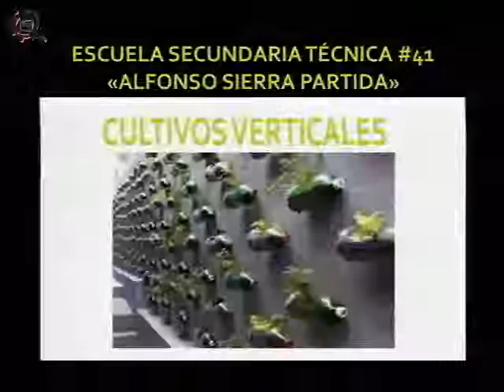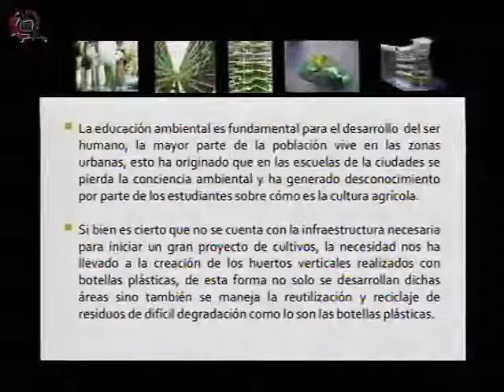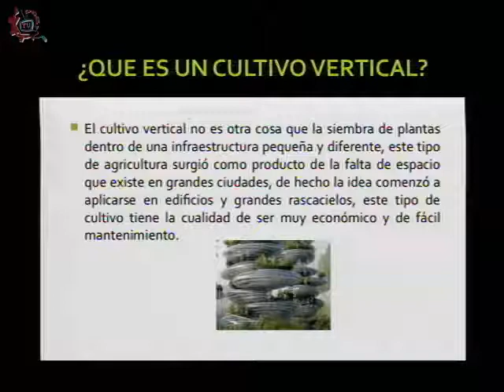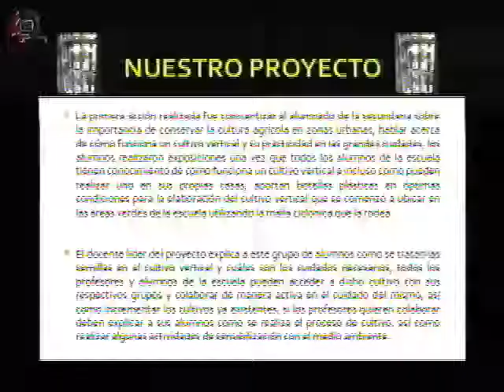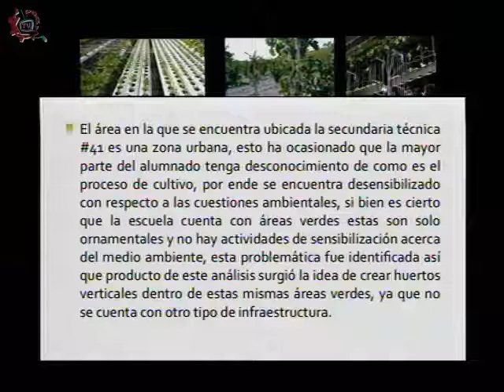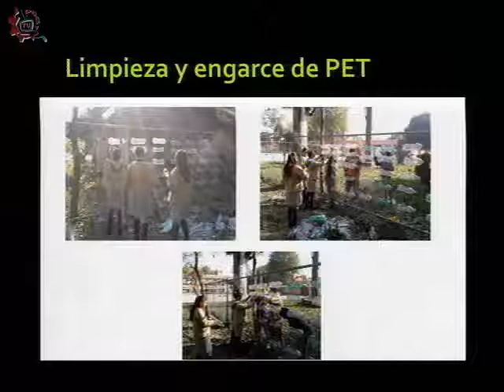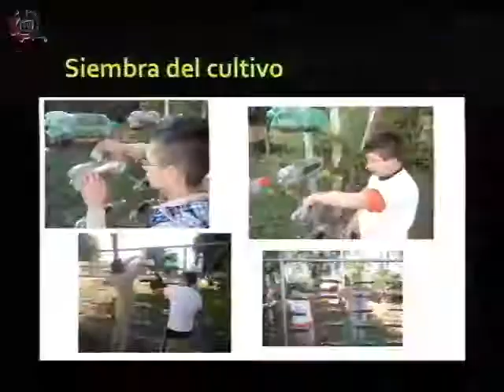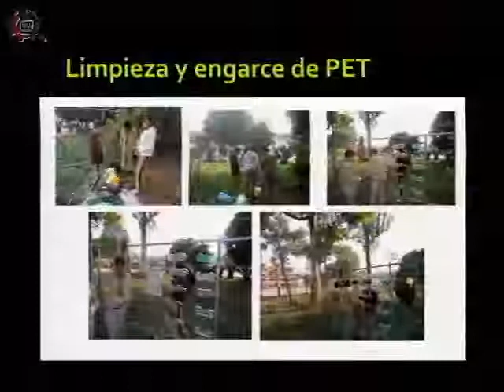20150128-CE1415/Nuestros Alumnos/EST 41 - Cultivos Verticales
Nuestros Alumnos. EST 41. Cultivos Verticales. Invitados:Jorge Andre Esquivel Munguia, Daniela Leticia Velázquez Martínez, Marisol Meza Cuevas. Conduce: Alma Rangel. Fecha de emisión: 28 de enero de 2015. Este y otros programas los puedes ver